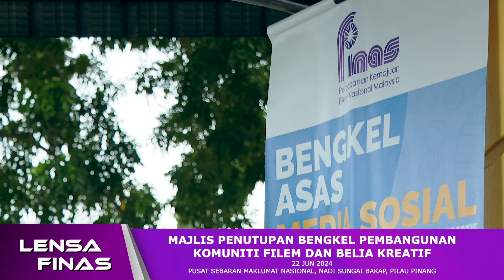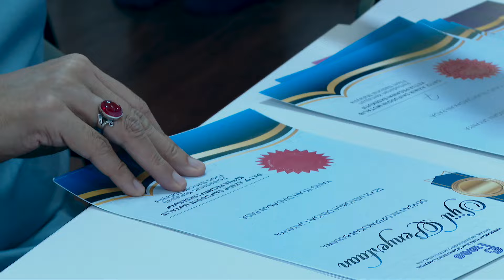LENSA FINAS : MAJLIS PENUTUPAN BENGKEL ASAS MEDIA SOSIAL @NADI SUNGAI BAKAP, PENANG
Liputan Media Majlis Penutupan Bengkel Pembangunan Komuniti Filem dan Belia Kreatif oleh YB Fahmi Fadzil, Menteri Komunikasi.

Tarikh : 22 Jun 2024(Sabtu)
Lokasi : Pusat Sebaran Maklumat Nasional, NADI Sungai Bakap, Pulau Pinang.